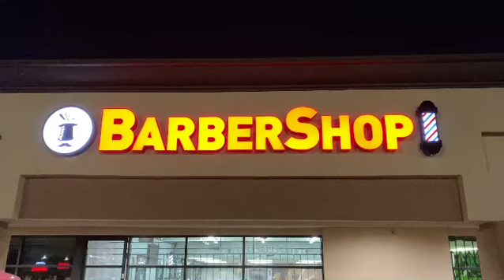Barbershop Asere que bola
Somos una familia de barberos que ama lo que hace .